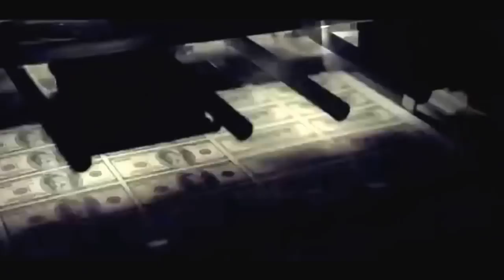LOTOMAN 003 [2014 Dominican Film Festival]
Directed by Archie López
Friday, June 20 at 6:30PM
Hall of Fame Theater, The Armory Foundation
Saturday, June 21 @ 1:00PM

With their justice served to their community after two kids steal a woman's purse, the Marchena brothers made the news with their bravery. The cause of the event led them into becoming secret agents where they had to detect the suspects of an illegal activity called "That Thing". Their mission puts their integrity to the test, in which they realize that it is simply difficult to do the right thing.

La película, basada en una historia original de Martín Díaz Bello y dirigida por Archie López cuenta la historia de los hermanos Marchena, quienes aceptan una propuesta en la que descubren el emocionante mundo de los agentes secretos. En esta nueva aventura tratan de detectar a sospechosos integrantes de algo ilícito que le llaman "La Cosa Aquella". La curiosa misión pone a prueba su integridad y se dan cuenta de que, a veces, sencillamente es difícil hacer lo correcto.